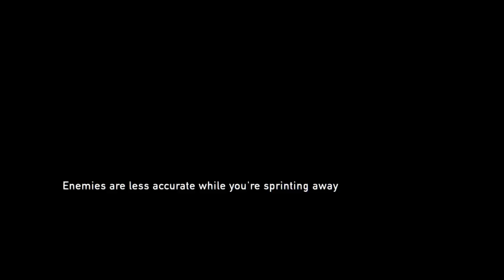The Last Of US pt3